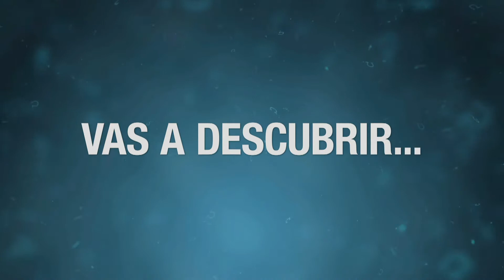Todo tiene un porqué - Cosas que ni te imaginabas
A través de la TELEVISIÓN PÚBLICA Argentina.